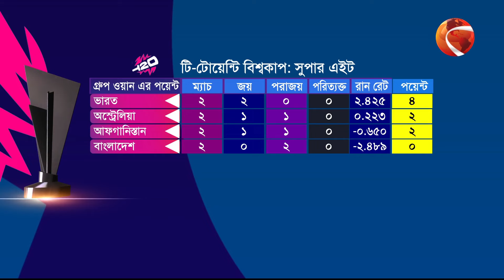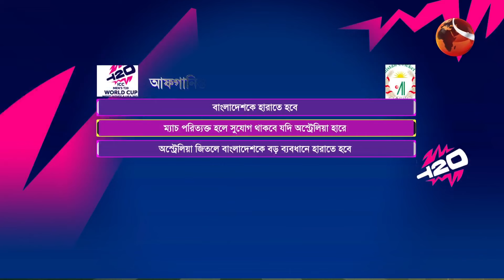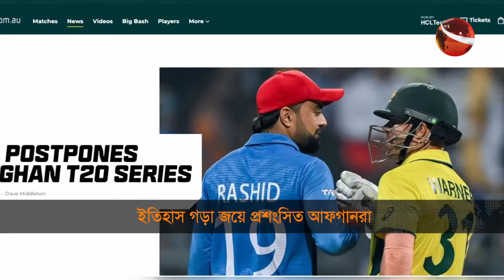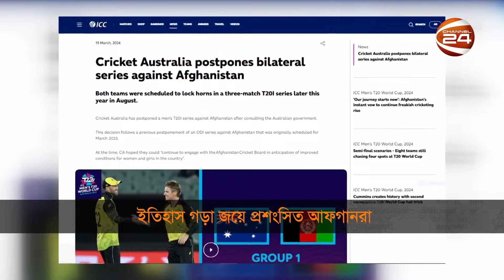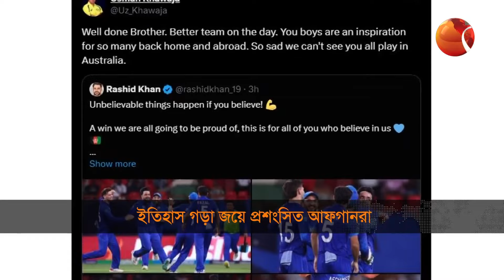স্পোর্টস 24 | Sports 24 | 24 June 2024 | Channel 24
»» Office Address:
Bangladesh.